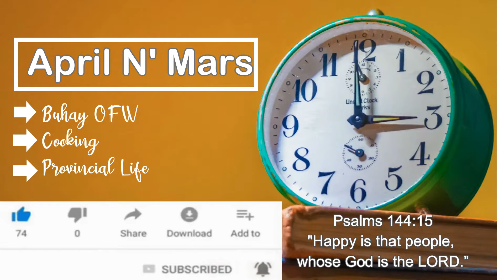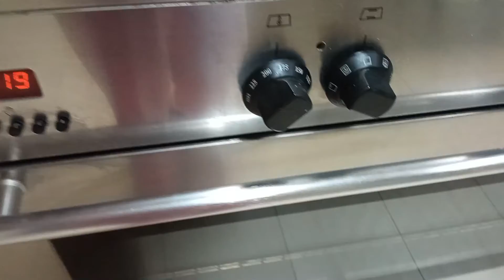Another baking recipe from Arabs (Dates /Tamar muffins)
Give your muffins some twist in flavor! Try this Date Muffins : packed with essential nutrients, healthy and yummy...
Hi this is Inday Kurapa, in this video I will show you how to make/ bake Date muffins/cupcakes.
What is Dates?
-Dates ("thamar" in arabic) have been a staple food of the Middle East and the Indus Valley for thousands of years. They are believed to have originated around what is now Iraq.
-Dates provide a wide range of essential nutrients, and are a very good source of dietary potassium. The sugar content of ripe dates is about 80%; the remainder consists of protein, fiber, and trace elements including boron, cobalt, copper, fluorine, magnesium, manganese, selenium, and zinc.
-Date palm fruits are one of the fruits reported to have good potentials in diabetes treatment due to its presence of polyphenols exerting strong antioxidant activities.